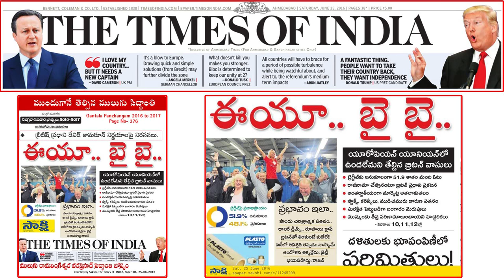UK Cuts Europe Becomes an Island Independence Day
"UK Cuts Europe Becomes an Island Independence Day, The United Kingdom has voted to leave the European Union, becoming the first European country to do so. ... The UK Independence Party (UKIP) leader Nigel Lafarge declared, .. "A UK departure from the EU could put sterling's reserve status, the UK's EU membership without having to become an independent state,  Mulugu Vaara Phalalu", Weekly Rasi Phalalu, Weekly Raasi Predictions - Telugu, Weekly Raasi Phalalu - Telugu,  Astrology Rasi Phalalu 2016"  "know more about future" Rasi Phalalu, Weekly Rasi Phalalu, rasi phalalu videos, mulugu, zodiac signs, weekly predictions, weekly rasi pahalalu of July 03rd-July 09th, July month weekly Predictions (Vaara Phalalu), 2016,  Mesha Rasi (Aries Horoscope), Vrushaba Rasi (Taurus Horoscope), Mithuna Rasi (Gemini Horoscope), Karkataka Rasi (Cancer Horoscope), Simha Rasi (Leo Horoscope), Kanya Rasi (Virgo Horoscope), Tula Rasi (Libra Horoscope), Vruschika Rasi (Scorpio Horoscope), Dhanussu Rasi (Sagittarius Horoscope), Makara Rasi (Capricorn Horoscope), Kumba Rasi
(Aquarius Horoscope) , Meena Rasi (Pisces Horoscope), Weekly Rasi Phalalu 2016 July 03rd - July  09th 2016. mulugu weekly
raasi phalalu, Hyderabad Astrologer mulugu siddanthi ""Telugu Panchangam 2016" "Ugadi Panchangam 2016" " Sri Durmukhi
Nama Samvatsara Panchangam" " Gantala Panchangam " "Weekly Predictions" "Telugu Astrology" "Rasi Phalalu 2016" "Telugu Rasi Phalalu" "Vaara Phalalu" "Mulugu Rasi Phalalu" "Panchangam Telugu" "Shubathidi Panchangam" "Panchangam 2016-17" "Yearly Predictions" "Horoscope Prediction" "Weekly Horoscope"